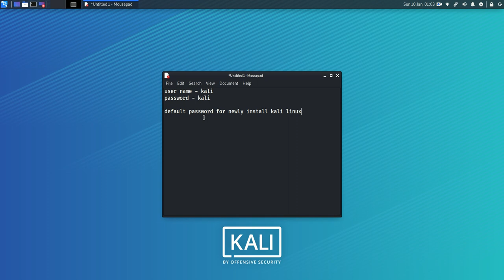New default password for kali linux RPI(2021)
new default password for kali linux